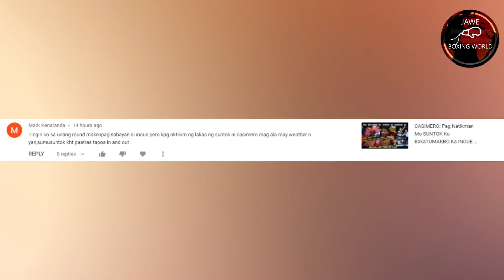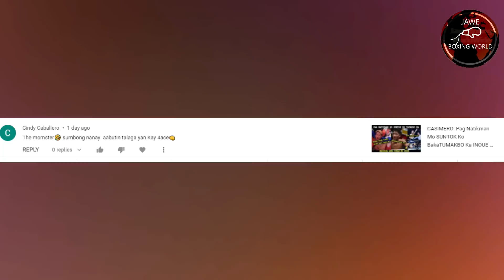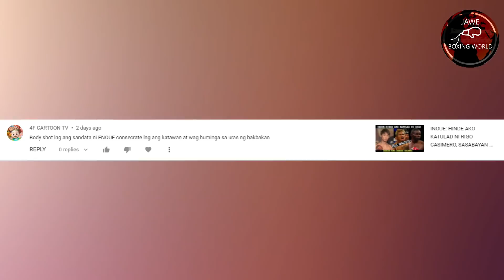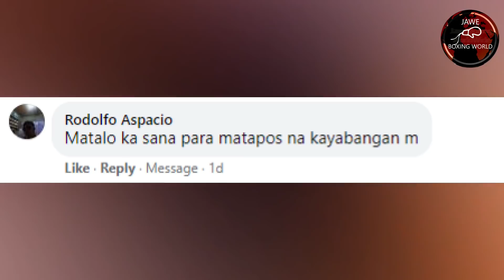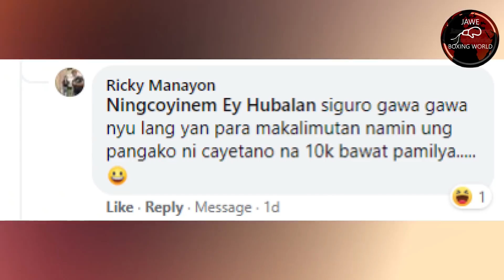CASIMERO KASING SIKAT NA SI PACQUIAO , PINAGKAGULUHAN SA LEYTE ,PINARANGALAN SA BAYAN NG MERIDA